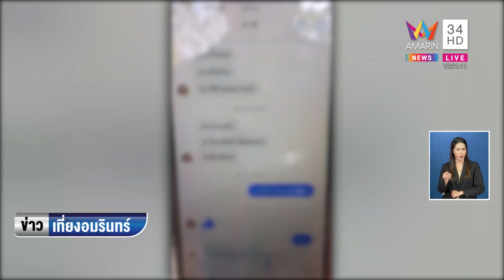ลุงสายเปย์โอนเงิน 2 แสน โดนสาวรุ่นลูกหลอกให้รักคุยแชตนาน 2 ปี | ข่าวเที่ยงอมรินทร์ | 19 ธ.ค.65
ลุงสายเปย์โอนเงิน 2 แสน โดนสาวรุ่นลูกหลอกให้รักคุยแชตนาน 2 ปี สูญเสียเงินช้ำไม่เห็นหน้าแขนไม่ได้จับ